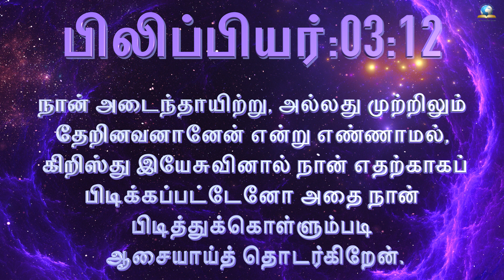இன்றைய வசனம் [31/10/2023] - Today Bible - Tamil Bible Verse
Watch our videos and be blessed! LIKE SHARE AND SUBSCRIBE our CHANNEL.